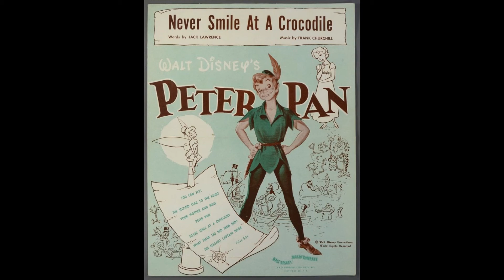Never Smile At A Crocodile - Peter Pan - Piano